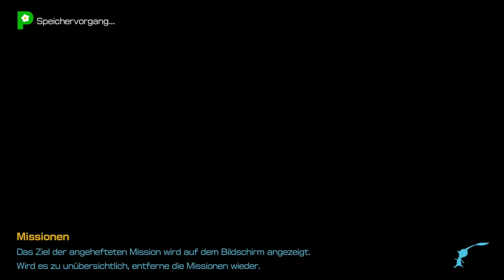Pikmin 4 - 62 - Den Weg für Otschin finden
Wir sind immernoch im Untergrund am rätseln wie wir die Rampe nach unten bekommen. Nach einer Weile fällt uns die Hundeklappe erneut auf und wir kommen mit Otschin nach oben, sodass wir den Rest des Untergrunds vollenden können. Zur Belohnung bekommen wir sogar einen großen Pudding.